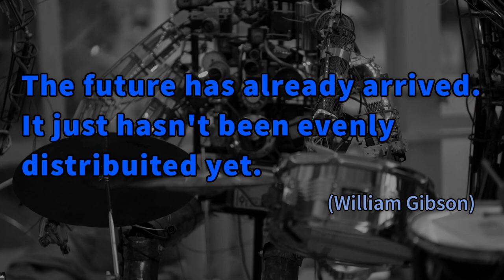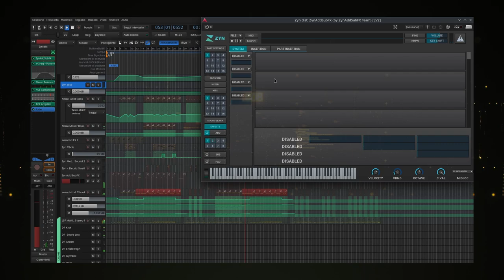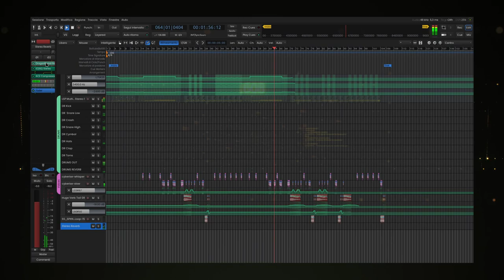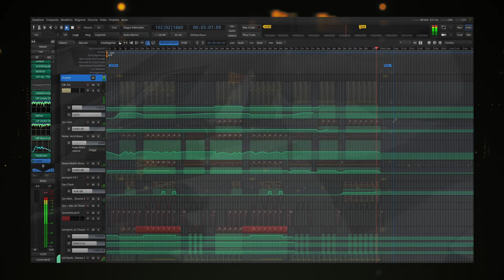Cyberise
A pop-rock/tekno/cyberpunk track made only with open source software.

Software:
Ardour
obs-studio
Kdenlive